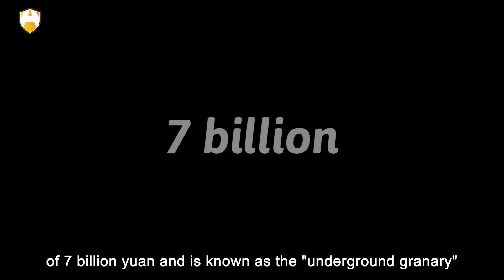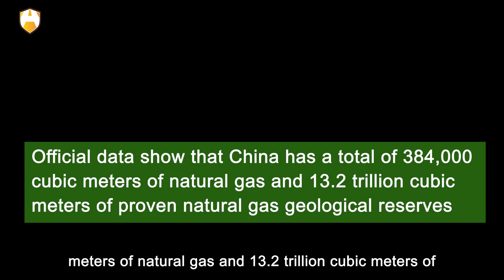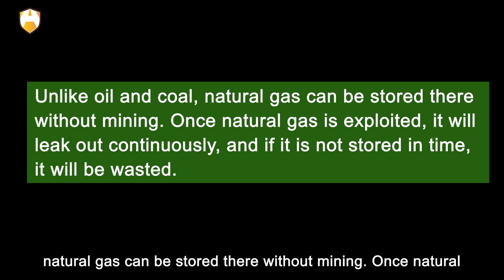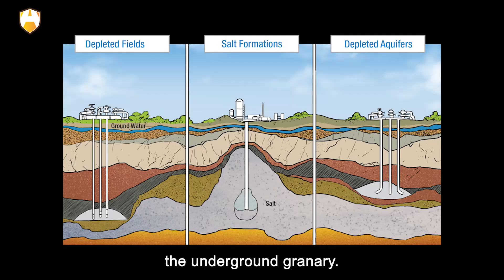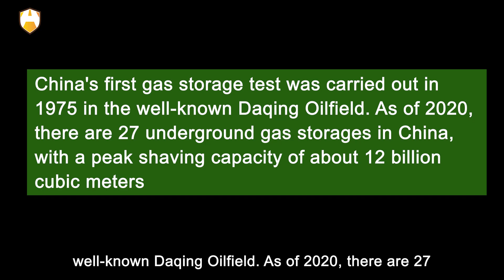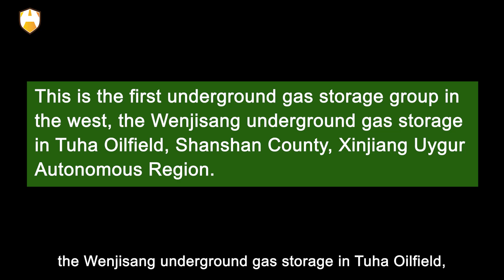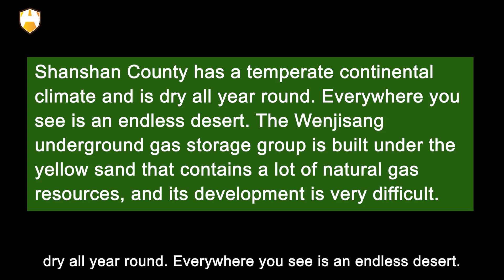7 billion super project! China is building an "underground granary" in the desert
Did you know that China is carrying out a total investment of 7 billion yuan and is known as the "underground granary" desert super project? Some people may ask: With a total investment of 7 billion yuan, how much grain does China want to store? In fact, this project is not really in the storage of food. It is the underground gas storage that China built in Xinjiang.

Why are gas storages called underground granaries? What is the significance of this gas storage to China?  Welcome to Auto age. OK, as for today’s video, I will take you to gain an in-depth understanding of the underground granary from a scientific point of view.